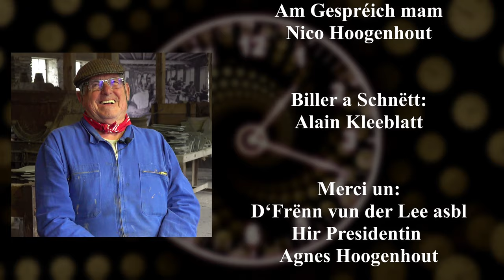Zäitzeien: Aloyse Stadtfeld, Leekëppert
An der Serie Zäitzeien. De Aloyse Stadtfeld erzielt wéi en de Leekollen (Schifergrouwen) ronderëm Maarteleng geschafft hat. Den Aloyse ass en aktive Guide am Schifermusée vun Uewermaartel.